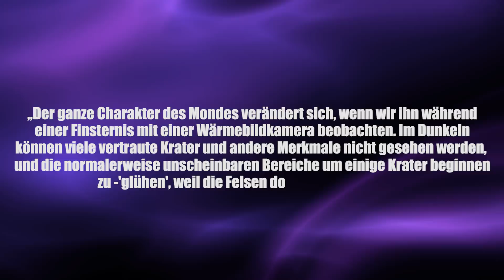Alles zur Super-Blau-Blutmond-Finsternis - Clixoom Science & Fiction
Das, was heute am Himmel passiert ist, das ist ein wirklich seltenes Ereignis. Und genau genommen ist es nicht nur EIN Ereignis - es sind gleich drei außergewöhnliche Himmelsereignisse zusammengekommen! Eine Blutmondfinsternis, ein sichtbarer Supermond und zeitgleich auch ein Blauer Mond… Dieses Spektakel nennt sich dann “Super-Blau-Blutmond-Finsternis”

Quelle:

Clixoom Science & Fiction: Das sind spannende News aus der Wissenschaft über revolutionäre Forschungsergebnisse, spannende Studien und spektakuläre Eindeckungen.